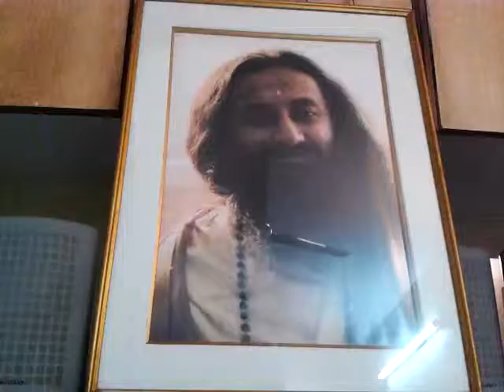pranav s playing keyboard Radhakrishna Naickji singing Guru brahma guru vishnu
pranav s playing keyboard Radhakrishna  Naickji singing Guru brahma guru vishnu Art of Living Bhajan Sri Sri Ravishankar Swamiji Bhajan